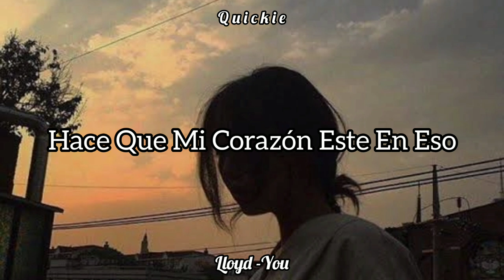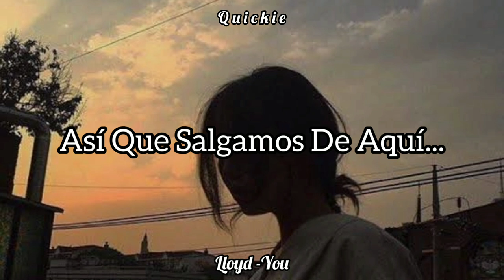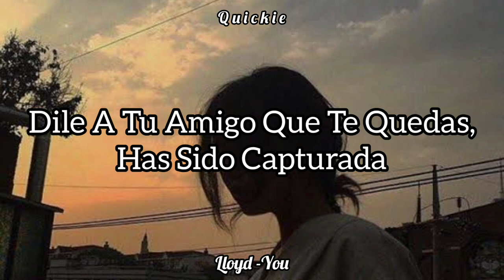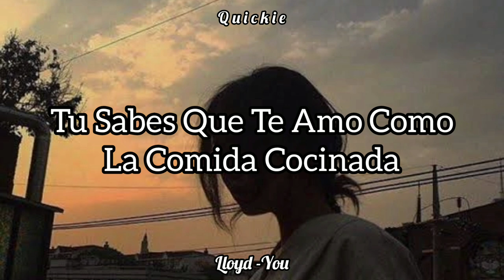Lloyd - You [Sub Español]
INTERPRETACIÓN:Lloyd siendo un Casanova, conoce una mujer que puede que cambie su mundo y hace todo lo que puede para conquistarla